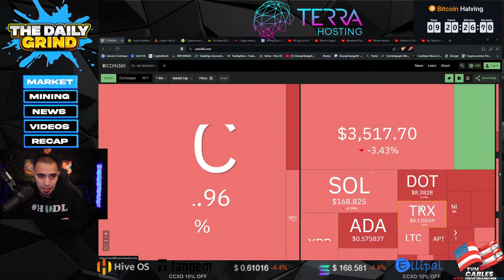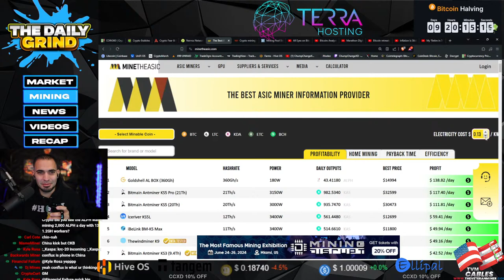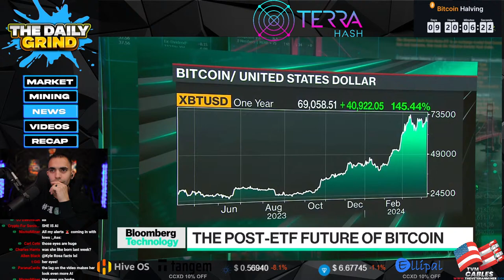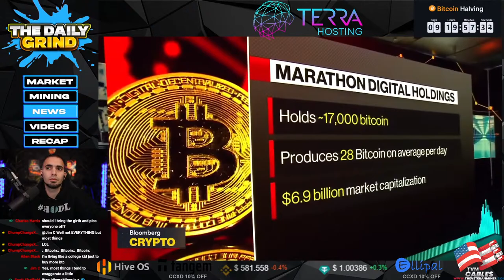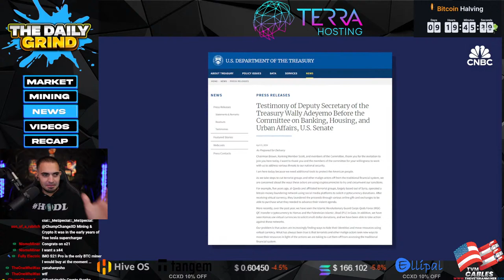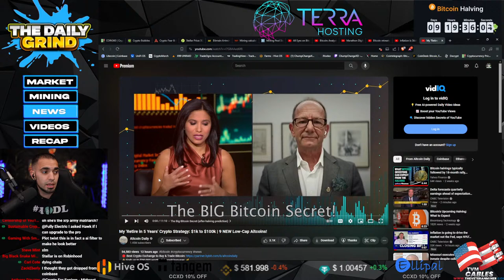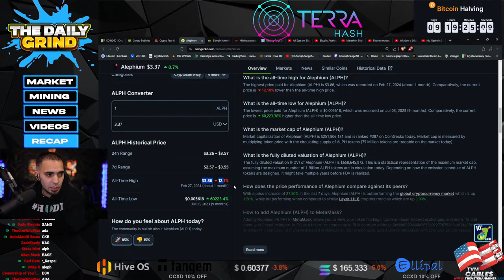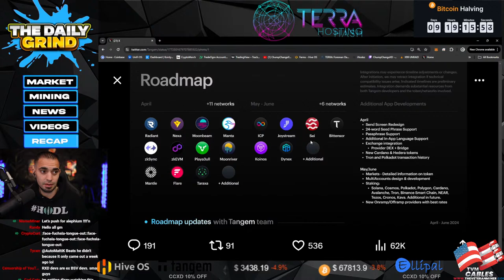🚨 BITCOIN TO PUSH HIGHER WITH THE HALVING ONLY 10 DAYS AWAY!!! 🚨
💠MUSK MINERS ("CHUMP50" For $50 OFF)